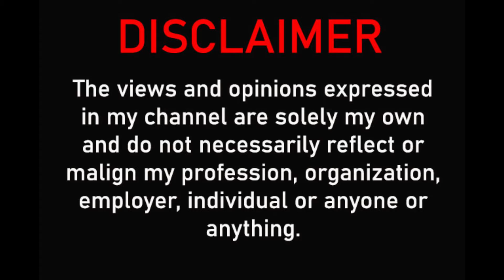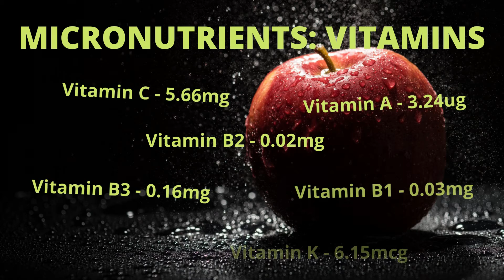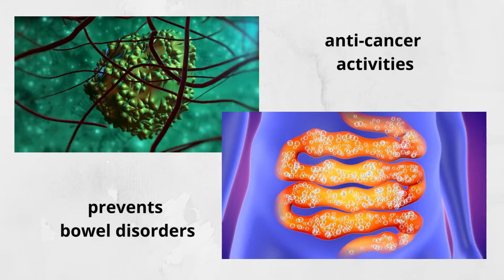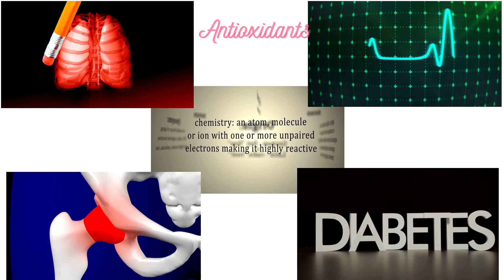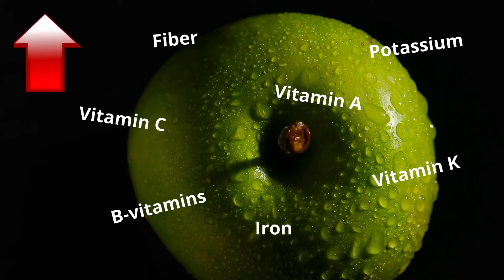THE BENEFITS OF APPLE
In this video you will discover the amazing benefits of apple.